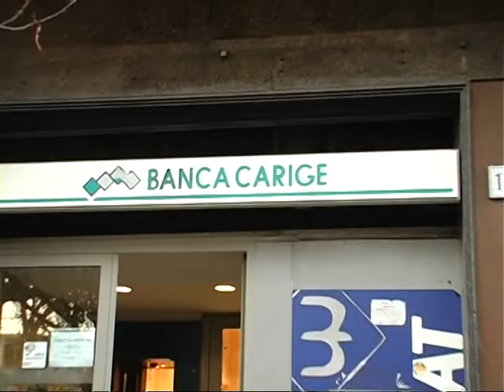RAPINA BANCA CARIGE SULLA CIRCONVALLAZIONE GIANICOLENSE